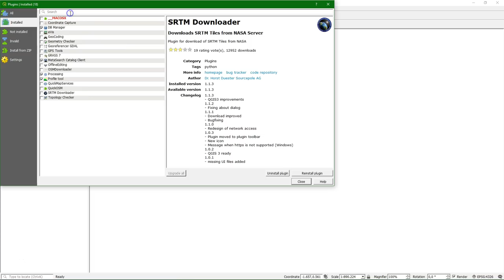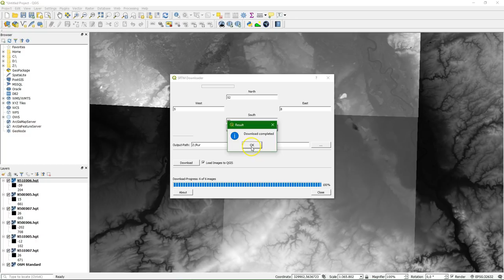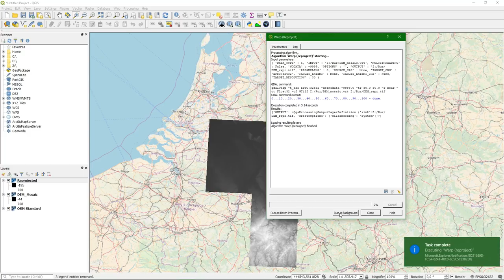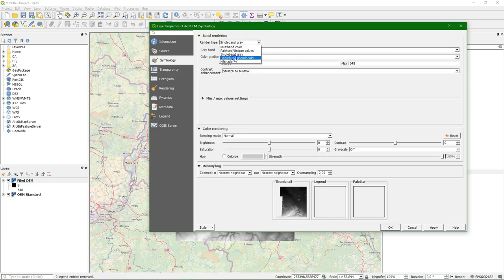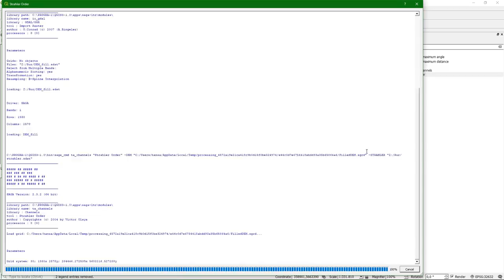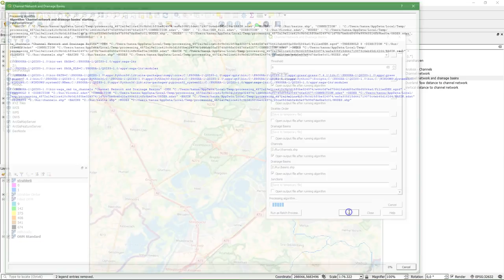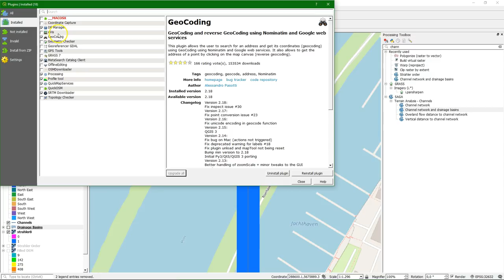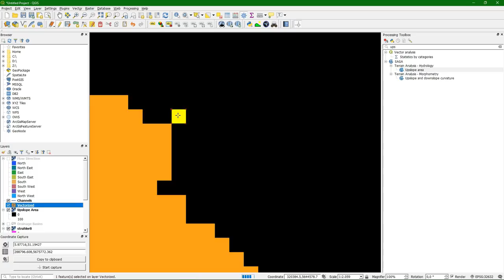Stream and catchment delineation in QGIS 3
Stream and catchment delineation in QGIS 3 using only Open Data (SRTM).

This video is part of IHE Delft OpenCourseWare.

For an overview of our GIS courses and info on tailor made trainings and advise see our folder

More information about the book "QGIS for Hydrological Applications - Recipes for Catchment Hydrology and Water Management" by Kurt Menke and Hans van der Kwast can be found at the website of Locate Press

IHE Delft and Nieuwland Geoinformatie offer an online course. It includes support from experienced trainers and you'll get the official QGIS certificate after completion.

Note that with the new dependencies in QGIS this will not work.